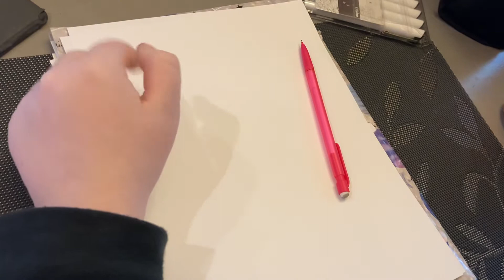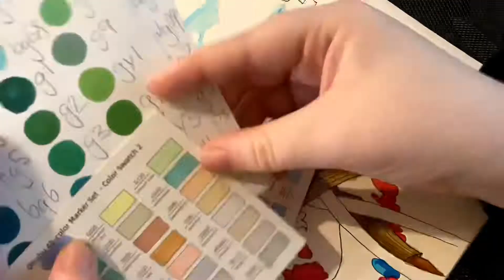The Plant Dragon and his Steampunk husband }{ SpeedPaint and rambling.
Two of my favorite characters from my original series!